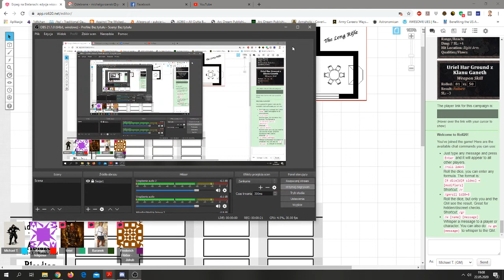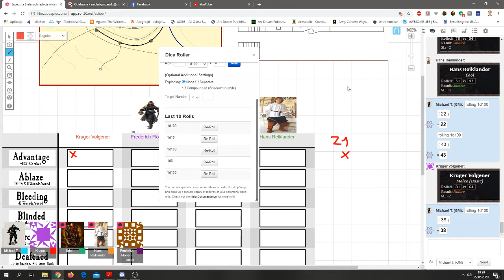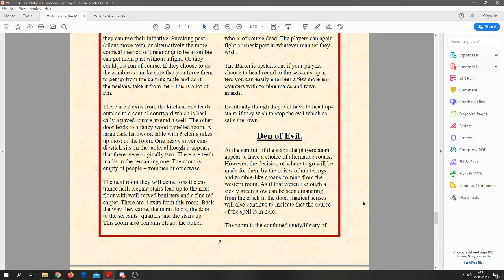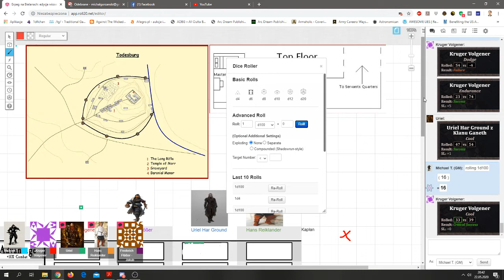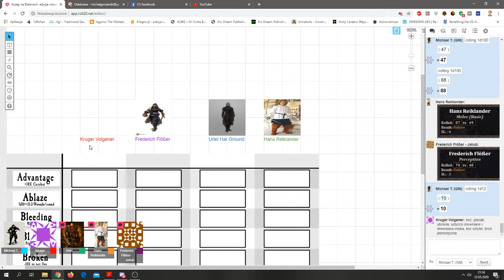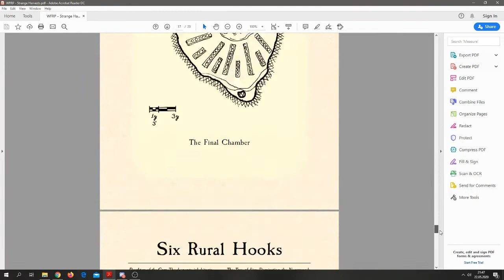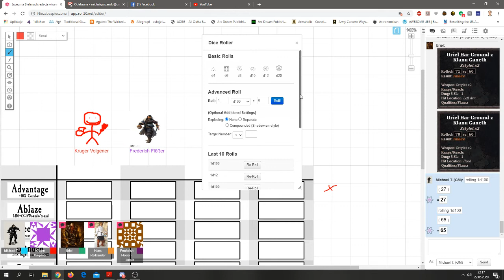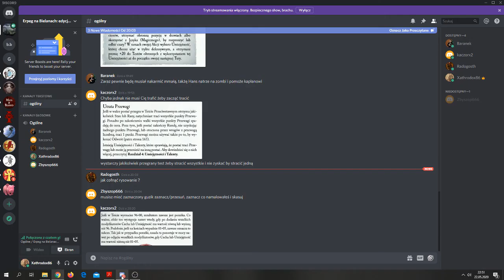Xathrodox86's WFRP Game - "Szaleństwo Barona Von Richtera" 02 + "Dziwne żniwa" 01 - WFRP 4th Edition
Sesja 0 poszła super. Bohaterowie mierzą się z hordami nieumarłych, które terroryzują Todesburg. Czy uda im się pokonać żywe trupy i przywrócić pokój w Averlandzie?

I kto stoi za tym całym zamieszaniem?

Enjoy the show and have fun!